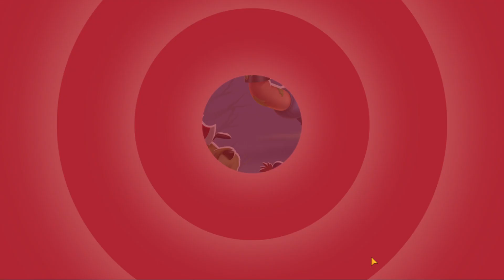Looney Tunes World Of Mayhem Gameplay||Event Cosmic Campaign